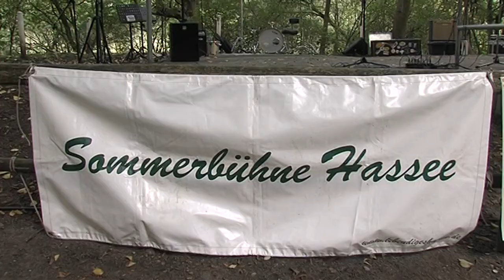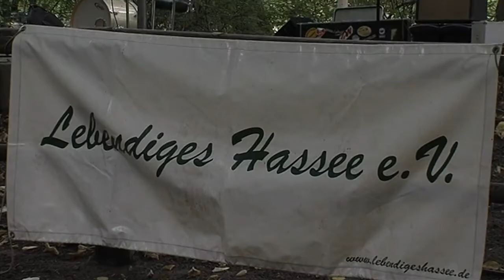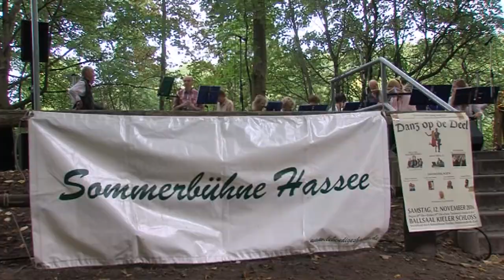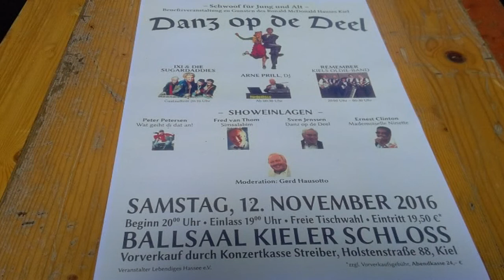Letztes Waldfest am 11.09.2016 im Vieburger Gehölz